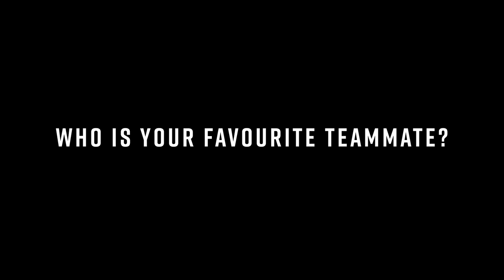Minute with a Magpie: Scott Pendlebury